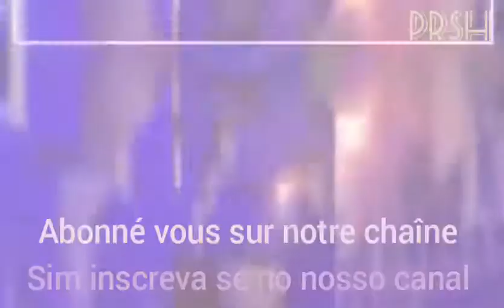Decoração Sophie menina de 10anos